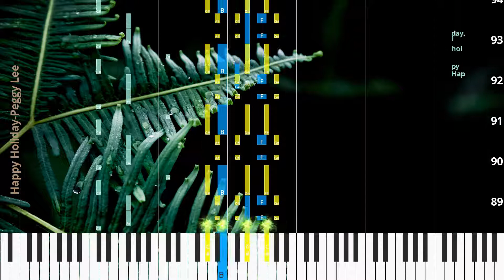🎹Chord & Lyrics, Happy Holiday, Peggy Lee, Synthesia Piano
♫ Synthesia Piano Tutorial, Chord & Lyrics: Happy Holiday, Peggy Lee

* Lyrics
Hap py hol i day.
While the mer ry bells keep ring ing,
may your ev ’ry wish come true.
May the cal en dar keep bring ing hap py hol i days to you.
See ing old friends; oh,
the fun of it all at hol i day time,
hol i day time!
Pres ents and good ies and ev ’ry thing fine at hol i day time,

* Chords
Fmaj7
Gm9
Gm
Am7
Gm9
C9
Fmaj9
Fmaj7
Gm9
Abdim
C7b9
Fmaj7
Gm
C7b9
Fmaj9
Fmaj9
Cm9
Fmaj9
Fmaj9
Fmaj9
Gbmaj9
Dbm9
Gbmaj9
Gbmaj9
Gbmaj9
Gbmaj9
Eb13
Abm9
Adim
Abm7
Bbm7
Abm9
Gbmaj9
Gbmaj7
Abm9
Adim
Db7b9
Gbmaj7
Abm7
Gbmaj9

♫ Peggy Lee Piano Tutorial
♫ Peggy Lee Chord
♫ Peggy Lee Lyrics
♫ Peggy Lee Subtitle
♫ How to play Happy Holiday
♫ Happy Holiday Piano Chords
♫ Happy Holiday Piano Easy
♫ Happy Holiday Piano Difficult
♫ Happy Holiday Piano Cover
♫ Happy Holiday Piano Remix
♫ Happy Holiday Piano Tutorial
♫ Happy Holiday Notes
♫ Happy Holiday Piano Tiles
♫ Happy Holiday Easy Slow
♫ Happy Holiday Academy Piano